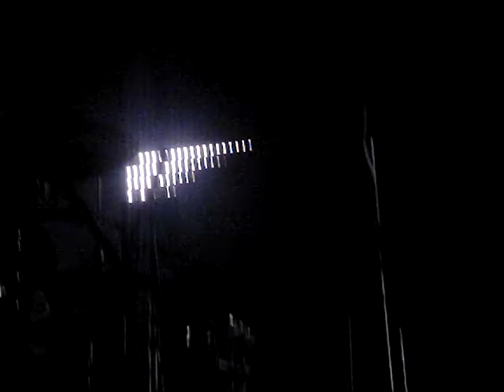I Love You (suite) - The Dandy Warhols @ Docks 2008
Live @ Docks 04 dec 2008